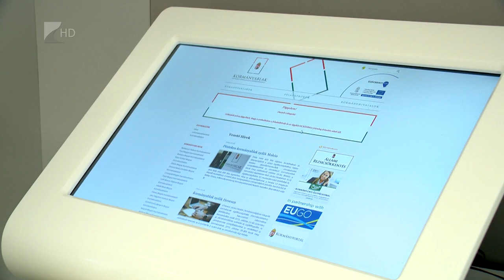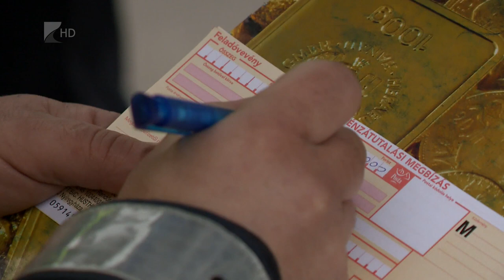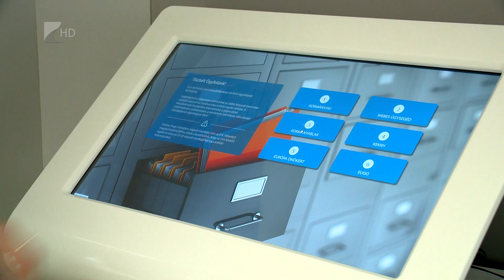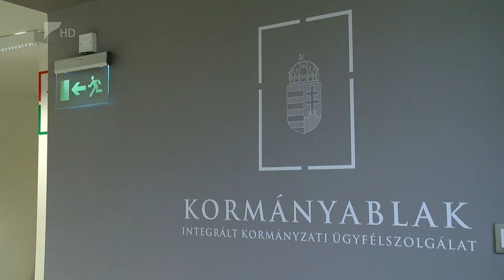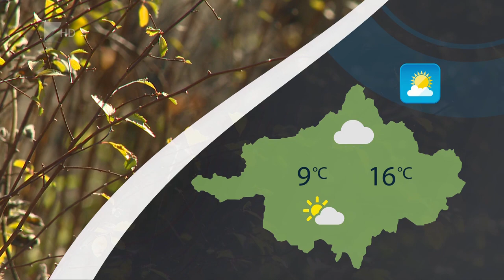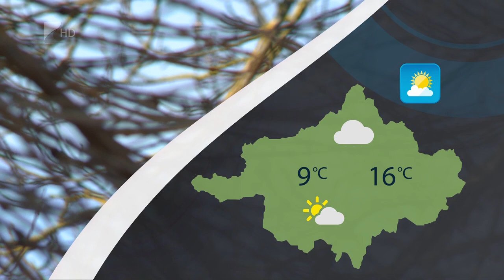Híradó - 2023.03.09. Kölcsey Tv